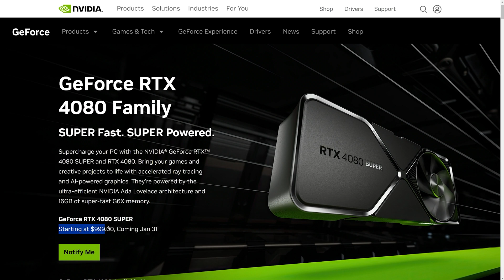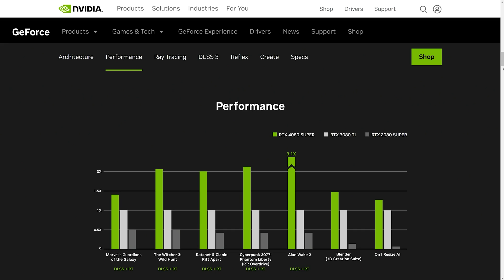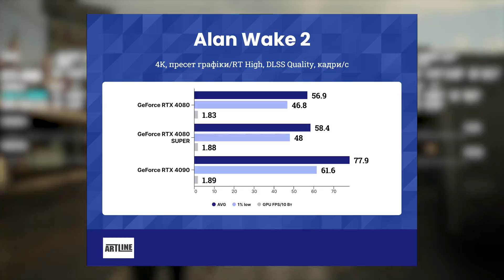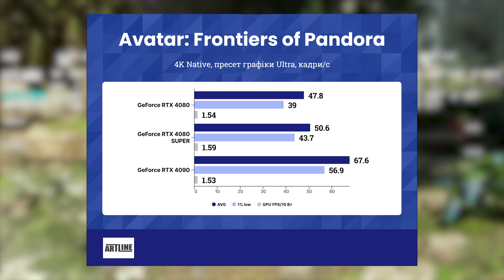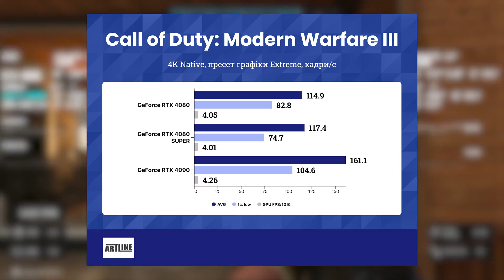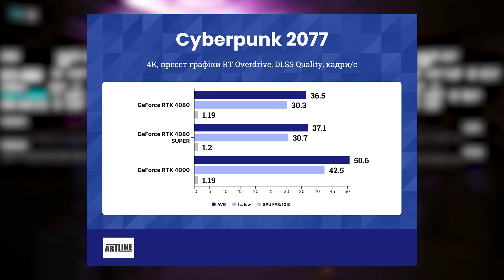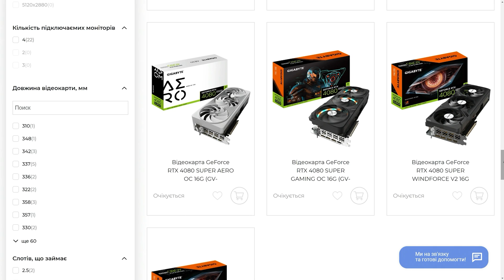GeForce RTX 4080 SUPER не дуже супер?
У цьому відео будемо розбиратися чи заслуговує оновлення RTX 4080 звання SUPER і чи наблизилися ми хоч трохи до недосяжної по ціні та швидкодії RTX 4090. Протестуємо GeForce RTX 4080 SUPER проти оригінальної RTX 4080 та флагмана GeForce RTX 4090.
Порівняння RTX 4080 vs RTX 4080 Super vs RTX 4090

00:00 - Вступ
00:25 - Про обіцяні ціни та характеристики
01:32 - Assassin's Creed Mirage
02:01 - Alan Wake 2
02:35 - Avatar: Frontiers of Pandora
03:08 - RoboCop: Rogue City
03:32 - Call of Duty: Modern Warfare III
04:04 - Starfield
04:35 - Star Wars Jedi: Survivor
05:07 - Hogwarts Legacy
05:40 - Cyberpunk 2077
06:13 - Про систему охолодження, температури і шум
07:21 - Висновки

Конфігурація тестового стенду:
Процесор INTEL Core I9-14900KF
Оперативна пам'ять G.Skill Trident Z5 Black DDR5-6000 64GB (2x16GB) CL30
Материнська плата GIGABYTE Z790 AORUS ELITE AX
SSD WD Black SN770 1TB
СРО JONSBO TW7-360 ARGB Black
Блок живлення GIGABYTE UD1000GM 1000W

Відеокарти:
GIGABYTE RTX 4080 SUPER WINDFORCE
MSI RTX 4080 GAMING TRIO
GIGABYTE RTX 4090 WINDFORCE V2

Контакти:
м. Київ, вул. Кирилівська, 104